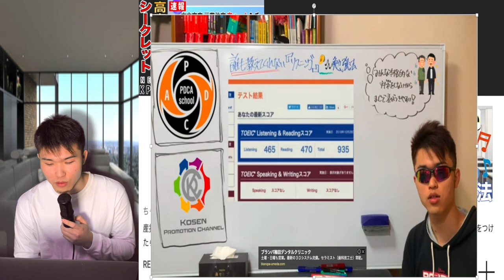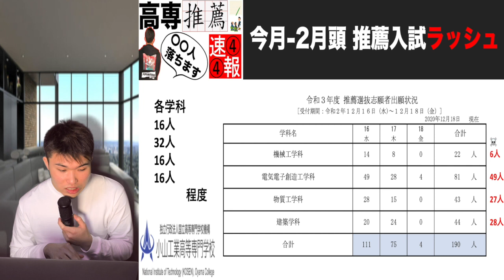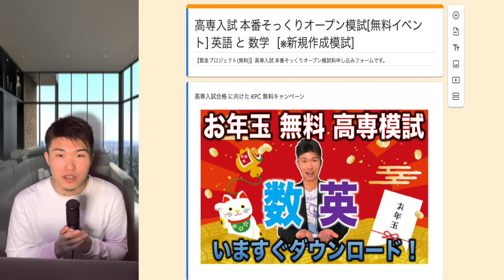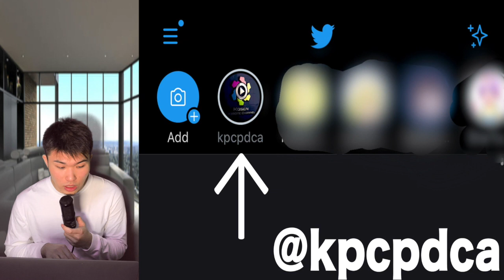高専入試 受験関連 シークレットNEWS ３テーマ + その他